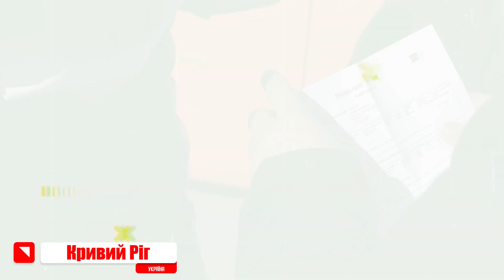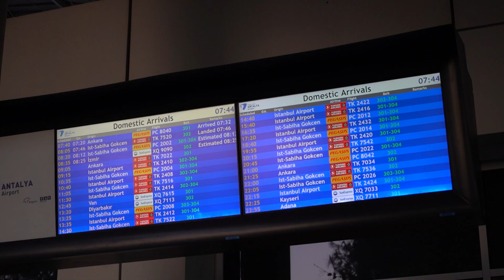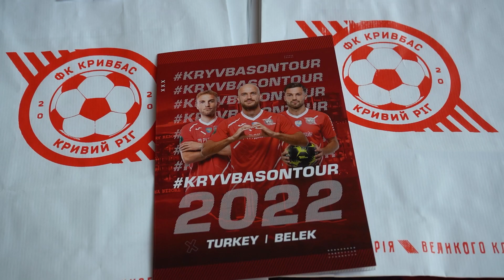KryvbasOnTour \ Дайджест \ День перший: прибуття до Туреччини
В рамках акції для вболівальників KryvbasOnTour до Туреччини, де Кривбас готується до сезону, прибули шанувальники нашої команди. З ними вперше за кордон вирушив переможець конкурсу від генерального пратнеру ФК Кривбас Рудомайн Владислав. До вашої уваги сюжет прибуття вболівальників до Туреччини, а також перші коментарі та емоції від подорожі.